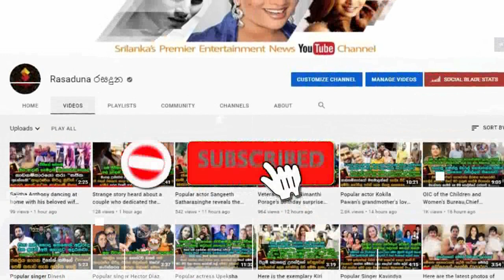The story that his engineer son suddenly told about the late veteran actor Sarath Chandrasiri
මෙහෙම කියයි කියලා කවුද හිතන්නේ...!
හිතා ගන්න බැරි මොහොතක අවසන් ගමන් ගිය ප්‍රවීණ නළු සරත් චන්ද්‍රසිරි ගැන ඔහුගේ ඉංජිනේරු පුතු හදිසියේ කියූ වාවාගන්න බැරි කතාව.  The story that his engineer son suddenly told about the late veteran actor Sarath Chandrasiri